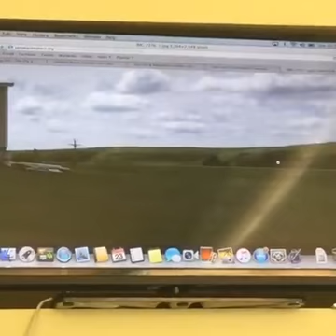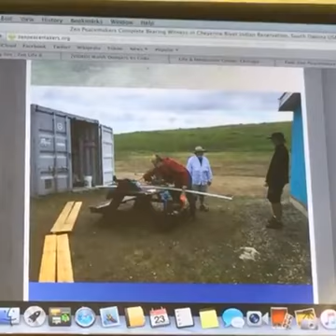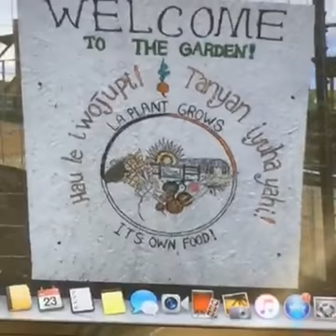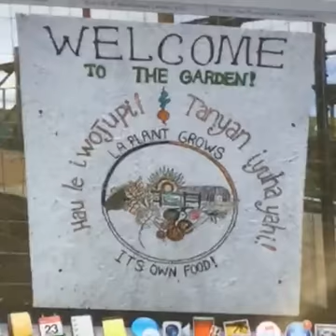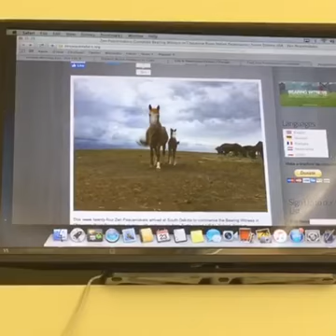Recounting a 'Bearing Witness' Retreat: Annie Markovich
Annie Markovich talks about her Cheyenne River Reservation Bearing Witness Retreat with the Zen Peacemakers.